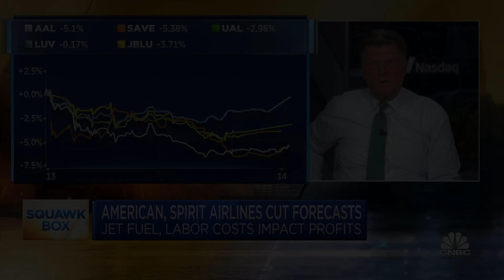Demand trends for airlines in domestic and international markets have bifurcated, says Citi's Trent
Stephen Trent, Citigroup airline analyst, joins 'Squawk Box' to discuss the demand side of the equation for airlines, how consumers can afford to pay more for an airline seat, and Trent's favorite stocks in the space.